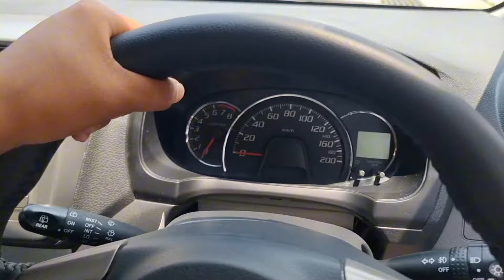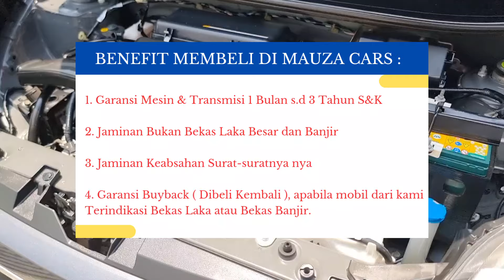Daihatsu Ayla X 2015 MT - Langganan Mobil Terlaris Di Indonesia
Kalian bisa hubungi atau Whatsapp team marketing kami yaa :

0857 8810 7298 ( Bang Ikhsan )
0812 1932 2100 ( Bang Asep )
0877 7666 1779 ( Bang Ridwan )
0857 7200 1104 ( Bang Hairul )